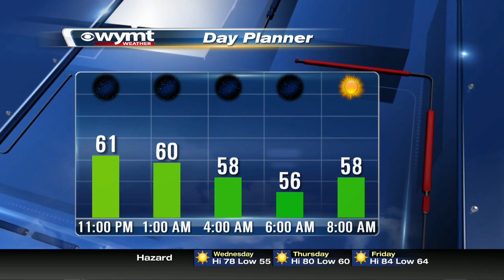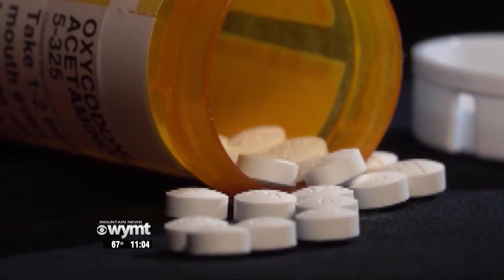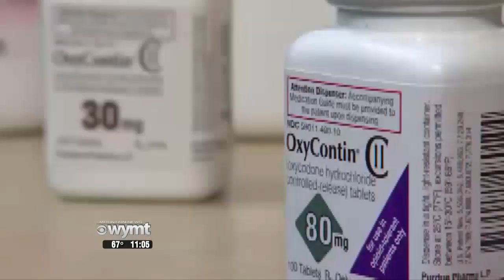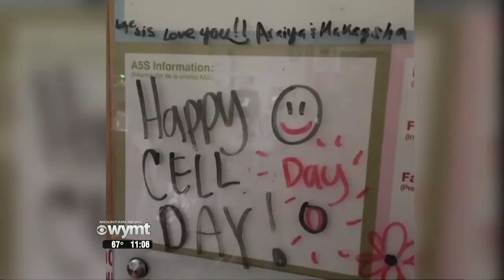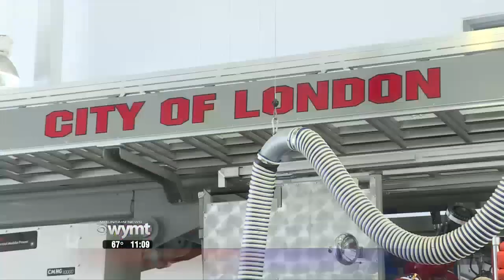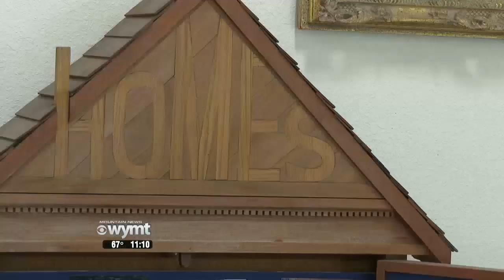Mountain News at 11 Top Stories July 24th, 2019